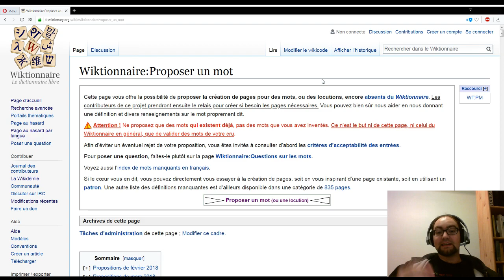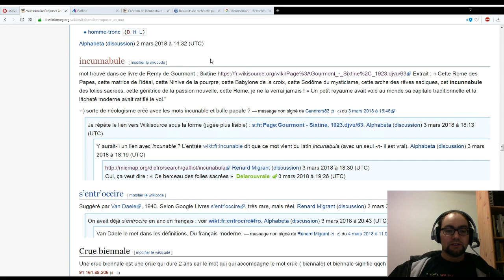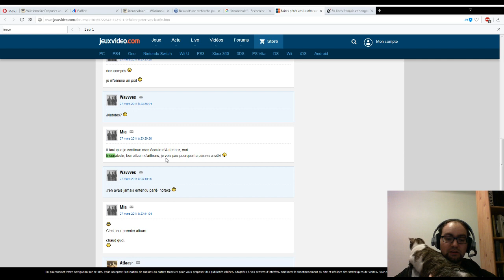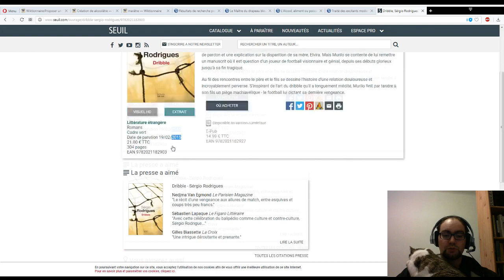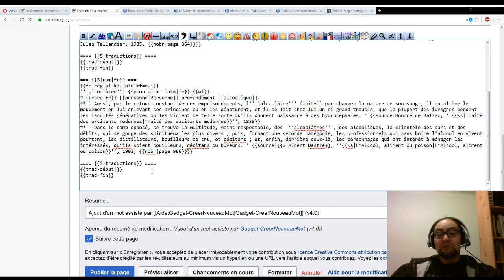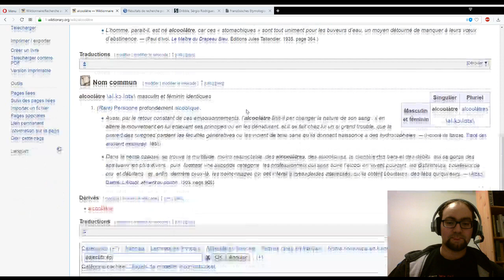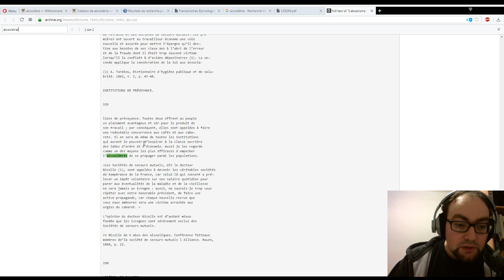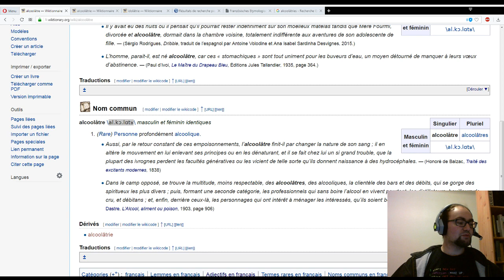Il manque des mots !!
Il manque beaucoup de mots sur le Wiktionnaire, quel que soit la langue. Et vu qu'on en a pas fini, je vous propose de contribuer à partir des mots repérés par nos lecteurs